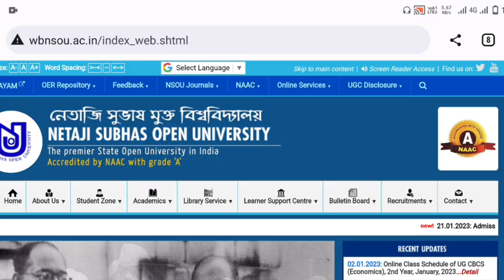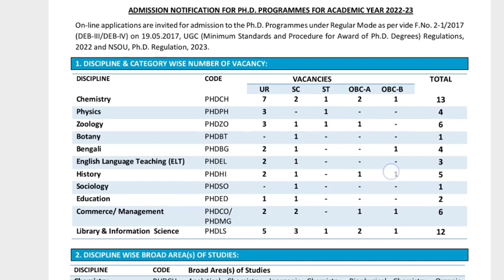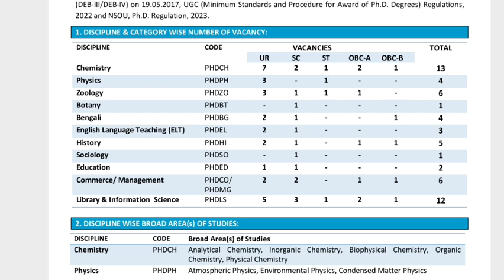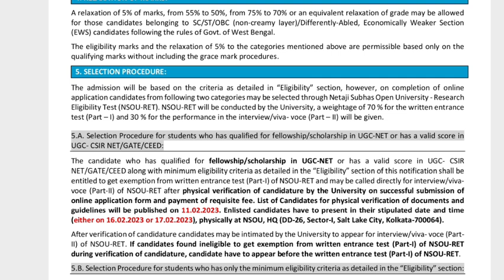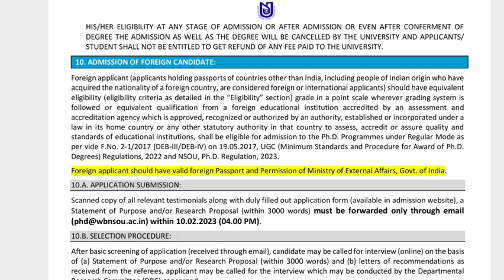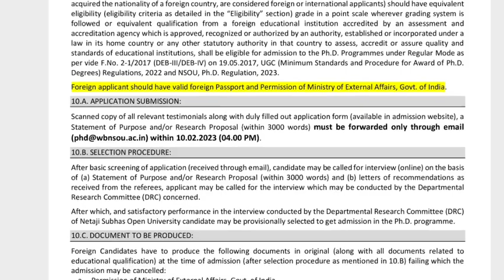PhD New Notification 2022-23 | State Government University | PhD admission form 2022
NTA UGC NET/JRF  Paper -1 Best Book (Hindi medium)

NTA UGC NET/JRF Paper-1 Best Book (English medium)

UGC-CSIR NET Life science Best Book ( Past 16 year Question p
Paper with Explanation and Solutions

Life's Amazing Secrets: How to Find Balance and Purpose in Your Life (Best Book)

paper of Universities : DU ,BHU,UOH,RMLAU,CUH,Mysore,shivaji,ggtu,ganpat and some other state University.